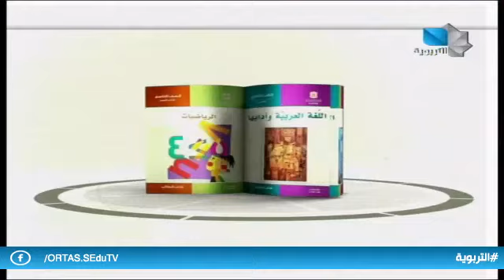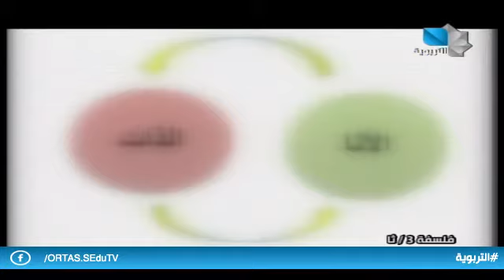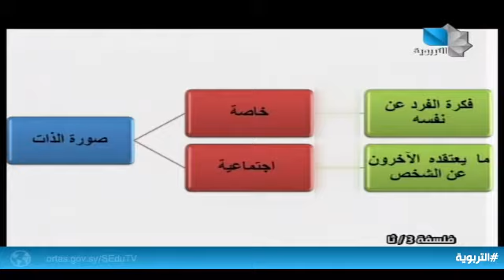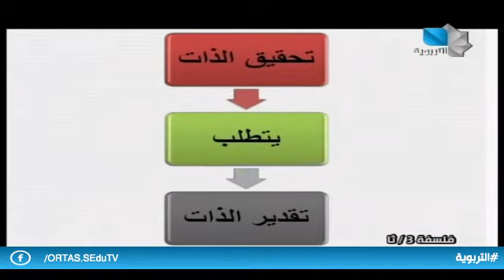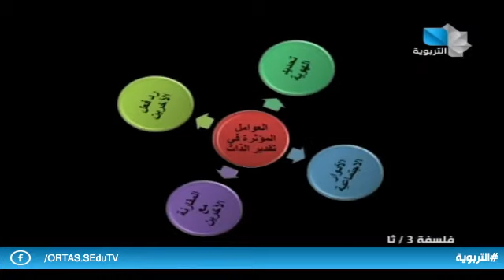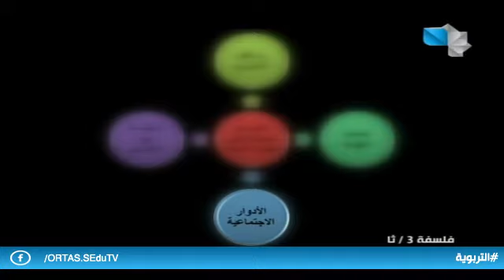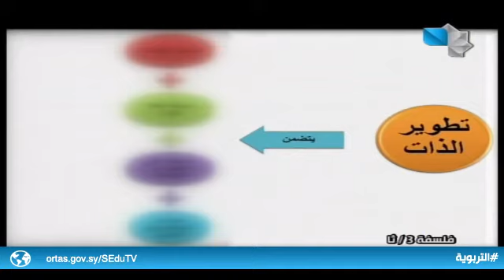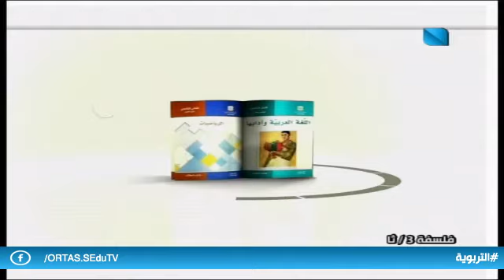دروس تعليمية / فلسفة - ثالث ثانوي أدبي 9.03.2021